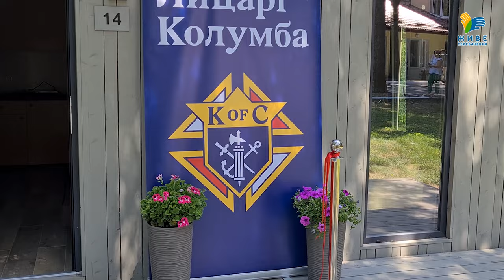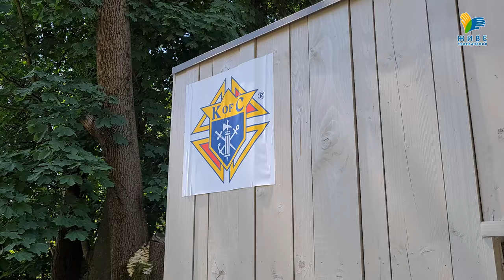Тим, в кого війна забрала дім. Освячення модульного містечка від УГКЦ та Лицарів Колумба | Репортаж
12 липня, у Львові-Брюховичах, відбулося відкриття модульного містечка для 10 сімей, що змушені були покинути власні домівки через війну. Два роки вони спільно проживали в притулку від фундації "Мудра справа", а тепер, завдяки фінансовій підтримці "Лицарів Колумба", матимуть власний простір і комфортне житло.

Поширюйте відео!

Україна молиться!